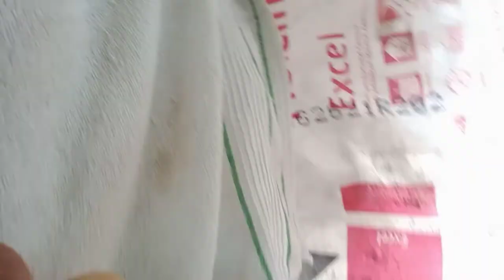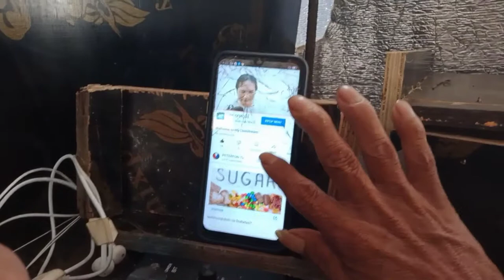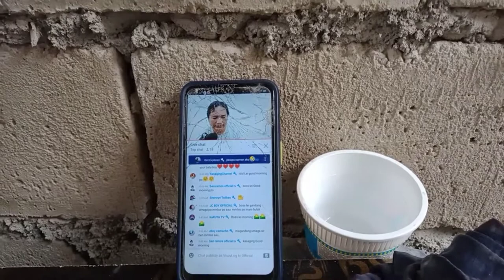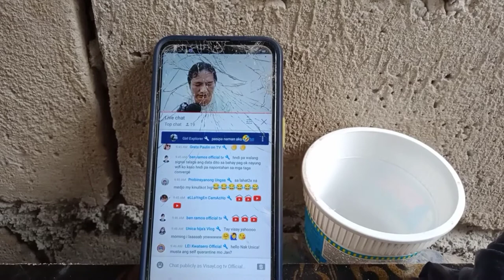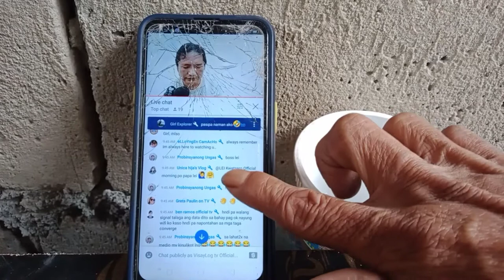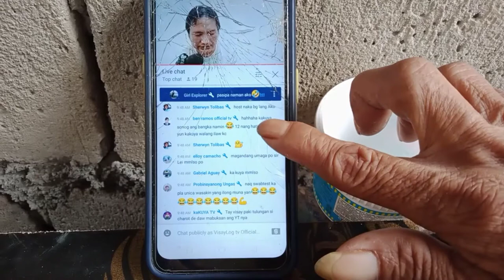Update Lang sa araw na nalockdown kami VisayLog tv Official